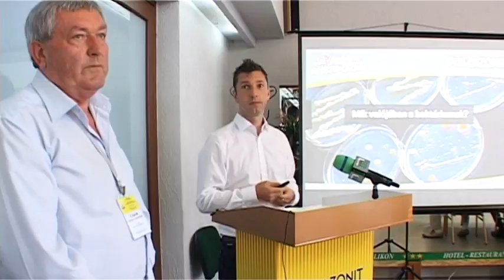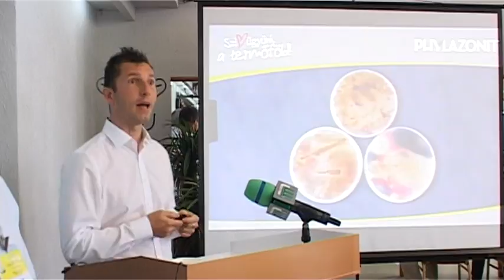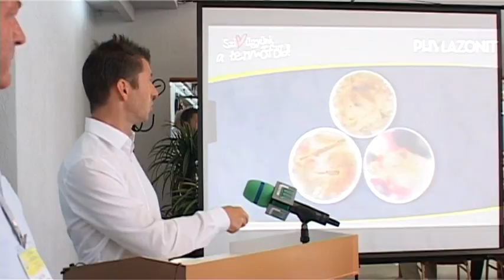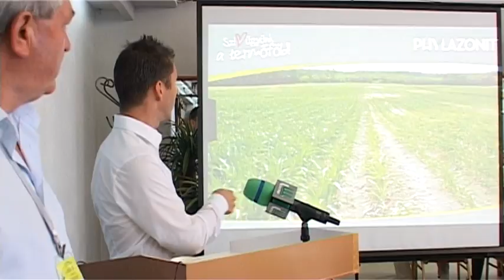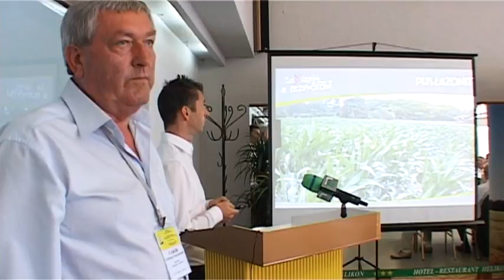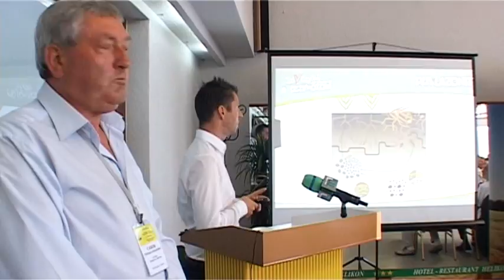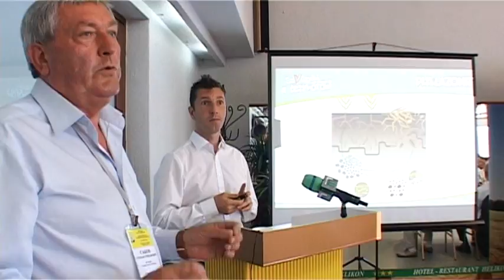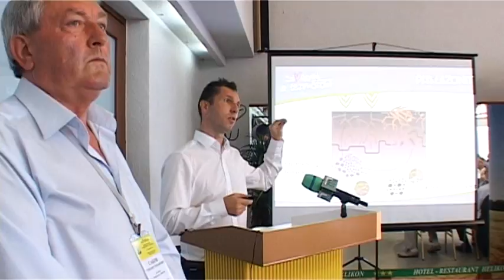Filazonit UA: Vajda Péter előadása (Helikon ) / Все ж таки, що таке – «Філазоніт»?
Filazonit, Філазоніт, биодобрива